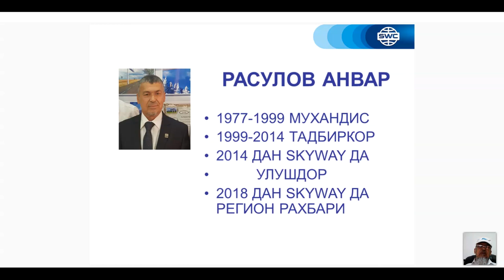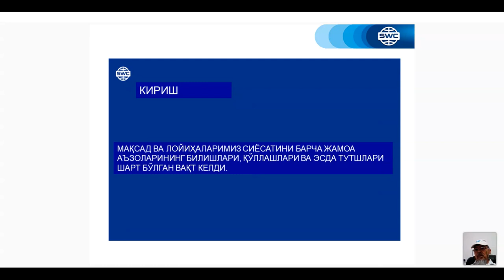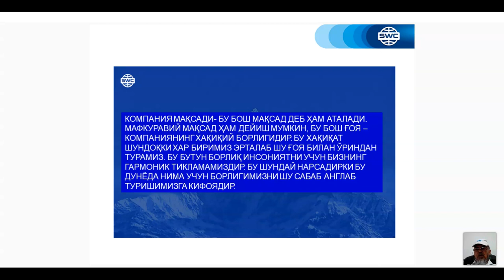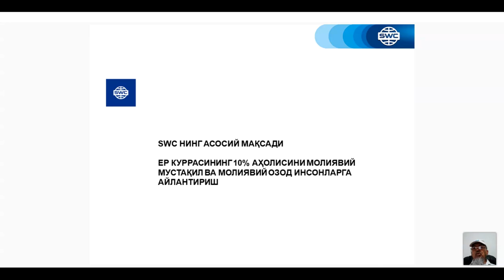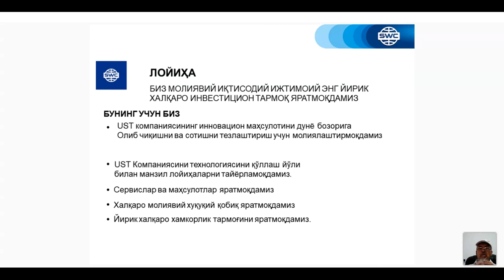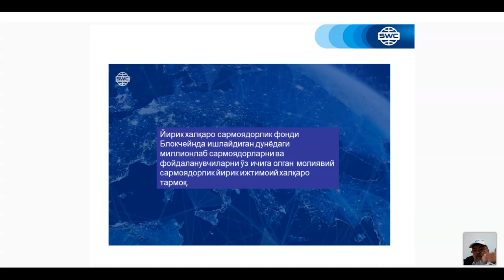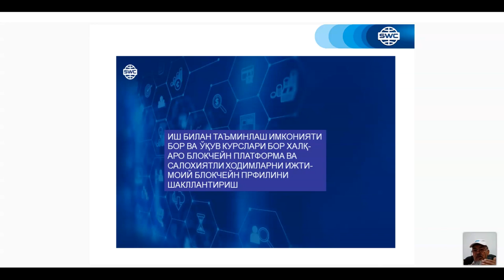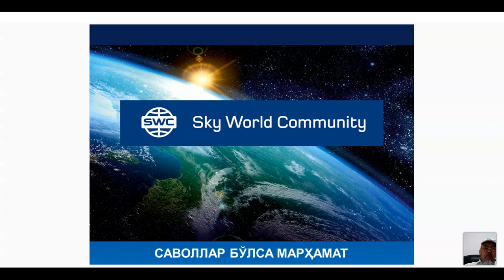Такрорланиш. 20.04.2021 даги Муваффақиятли бизнес қуриш тизими. Етакчи: Анвар Расулов